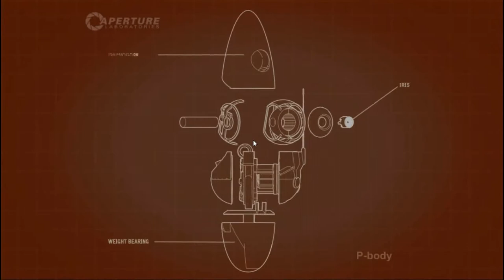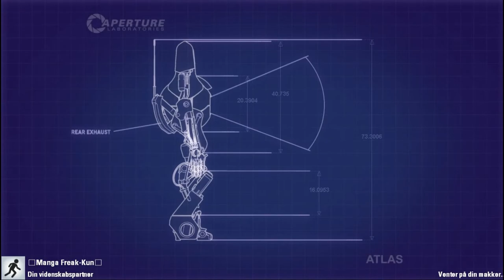Let's chill portal 2 co-op med cutegeekface del 7: Afslutning på DLC banen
Puh det var en hård omgang, men den blev værdfald færdig... tak for at I så med XD